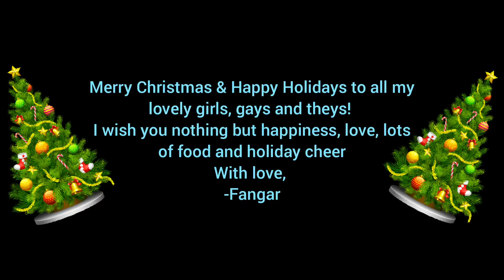Spending Christmas Morning With Your Mafia Boss Girlfriend (Lesbian ASMR Audio Roleplay) (F4F)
MERRY CHRISTMAS AND HAPPY HOLIDAYS TO YOU ALL!

Recorded using a Fifine T669 in Audacity